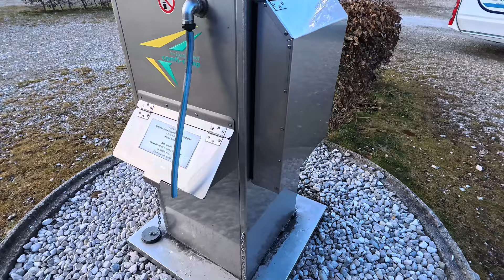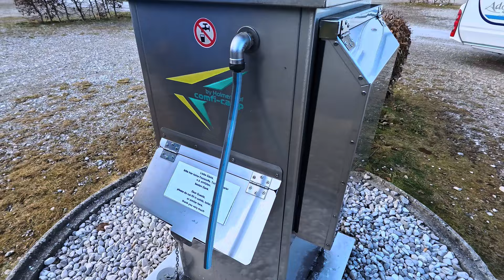Wintercamping an der Zugspitze Teil1 5 Sterne Camping Resort Zugspitze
Servus 🙃,

eigentlich war Nachbereitung vom letzten Wintercamping angesagt. Eigentlich?  Wohnwagen angehängt zum Reinigen dazu ist es aber nicht gekommen. Die Sonne schien und es wurde bestes Wetter für die nächsten Tage angesagt. Sauber machen können wir noch immer, Sachen gepackt und auf an die Zugspitze genauer gesagt nach Grainau zum 5 Sterne Camping Resort Zugspitze.